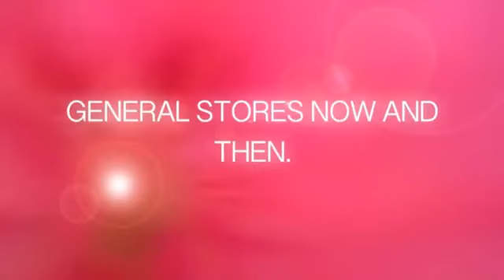General stores now and then.